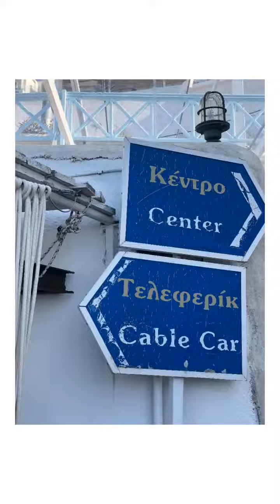Sunday mass at Thira, Santorini, Greece 🇬🇷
Blessed Sunday everyone. 🌞 Attending mass to pray and thank the lord for safe travel.

Youtube marco jayson ramilo